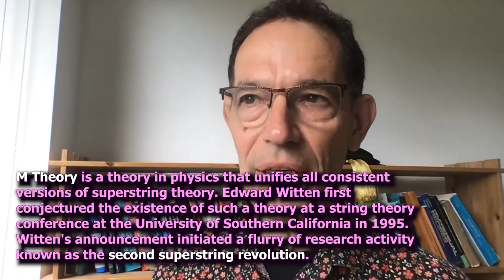Neil Turok: My Advice to Physicists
00:00:00 The meaning of Neil's book cover and why he chose it.
00:01:33 Most of what theoretical physicists do is wrong.
05:00 Disappointment at the LHC post-2012
00:04:37 Neil won't introduce any new particles or objects until he sees them.